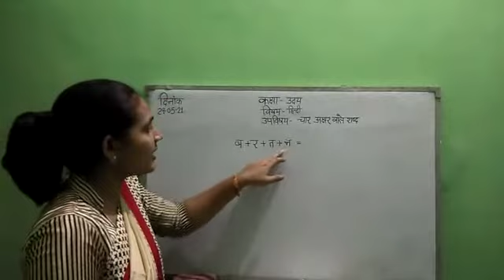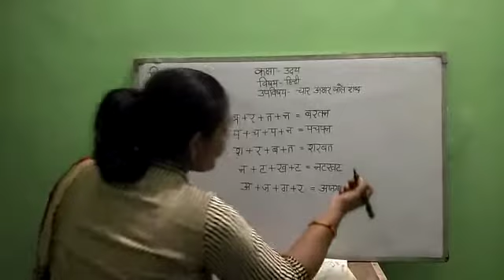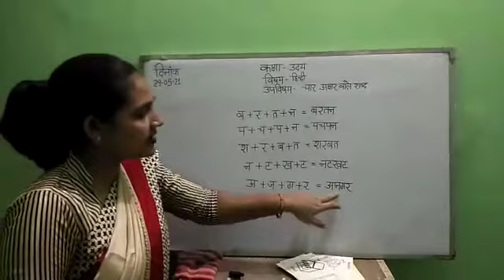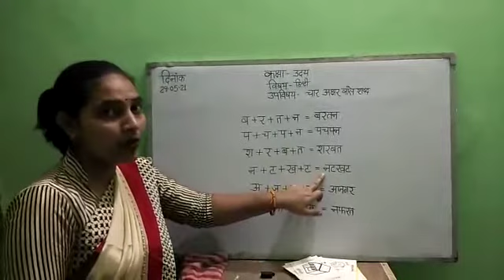Class UKG hindi1